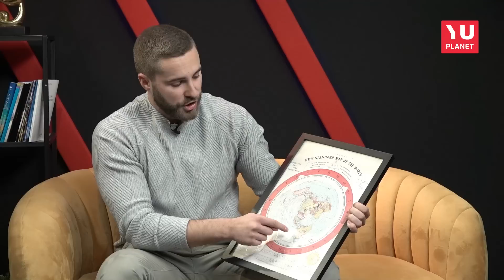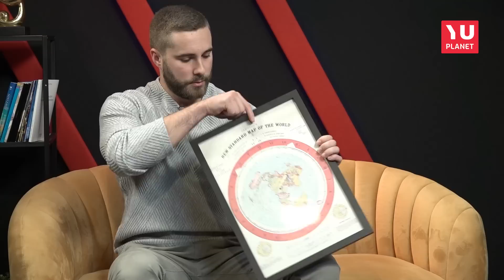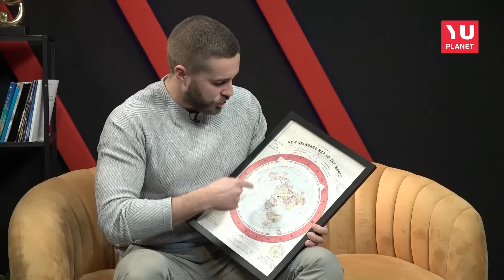YU MAGAZIN - Tiktoker sa 100.000+ pratilaca pokazuje mapu ravne zemlje! Istina ili fantazija?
Nino Astral ili Bojan Paunović je ravnozemljaš. Tiktoker, kojeg prati preko sto hiljada ljudi, u ovoj emisiji je pokazao mapu ravne zemlje i tvrdi da naša planeta nije onakva kako smo učili, već da je ravna.